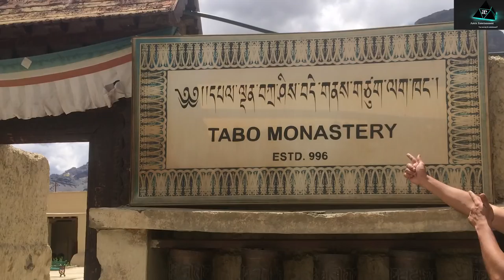SPITI VALLEY || BACKPACKING || HIMACHAL PRADESH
We humans have always been driven by wanderlust and deep down, within each of us, there is a wandering soul that wants to be set free. We dedicate this Video to that Wandering soul within us all. !!!

Our First ever travelogue on Spiti Valley

The name "Spiti" means "The Middle Land", i.e. the land between Tibet and India. When it comes to accommodations there are various hotels, hostels and even beautiful and affordable home-stays or holiday homes in various villages like Lagaza, Komic, Tabo, etc. and the people are amazing and friendly.

shoes we recommend for trekking

rucksack to complete the journey

Edited by : Mansi Kathuria